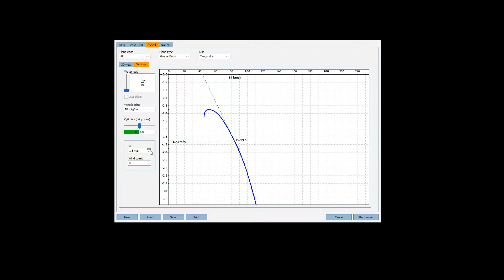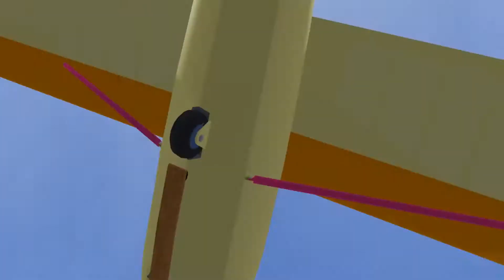Grunau Baby South East UK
A short Condor2 flight above Bicester and Weston-on-the-Green. For vintage sailplane lovers: The SG-38 will be available soon and the Blanik is included in the standard plane pack. For all gliders the skin is customizable. Just make a backup of the old skin and use Paint or Photoshop to color the template.